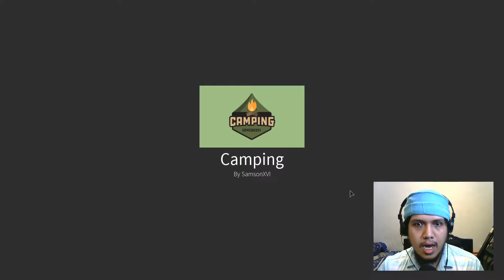Camping Part 1 | Roblox Indonesia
Ya, gw tau ini telat banget, tapi camping part 1 ini ending di ubah jadi apa? Tonton aja langsung ya.

Follow id in game saya:
romigaming90